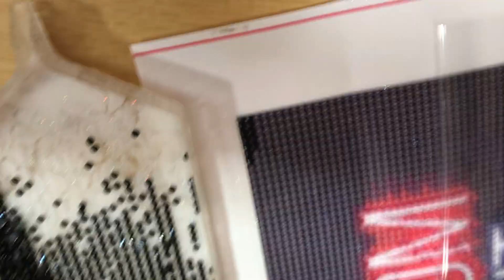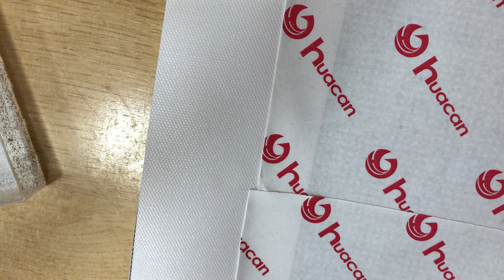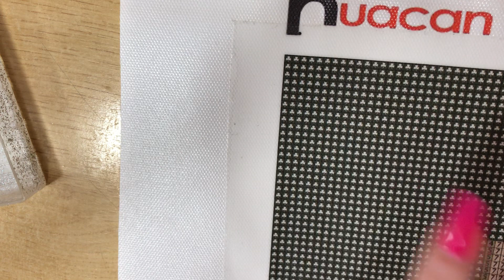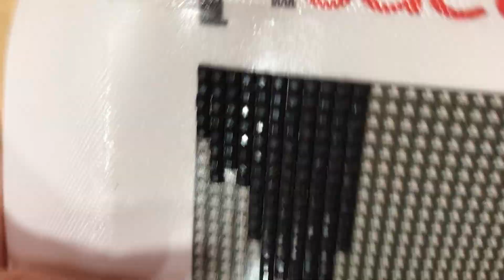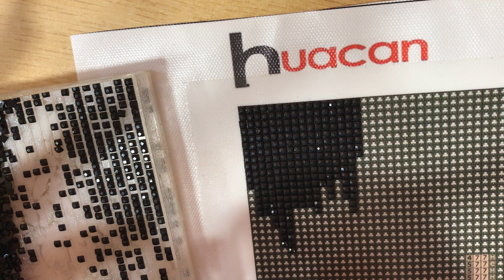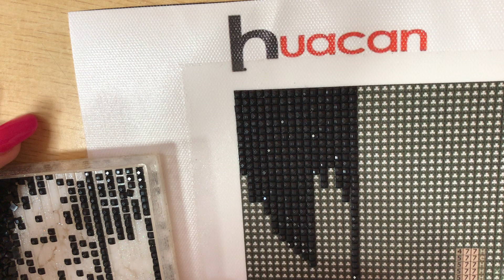¿Cómo aprendí y cómo uso el multi? | Diamond Painting | Miss Anhila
Holi! Holi!

Espero que este video os sea útil y lo disfrutéis!

También espero que os guste mucho y que os quedéis por aquí para ver los próximos videos.

Un bechito,
Anhila!